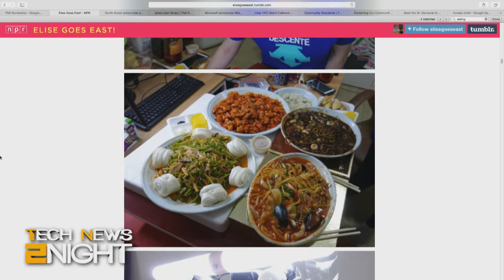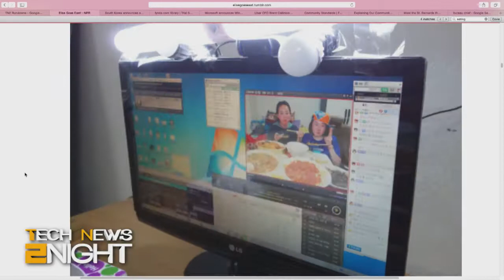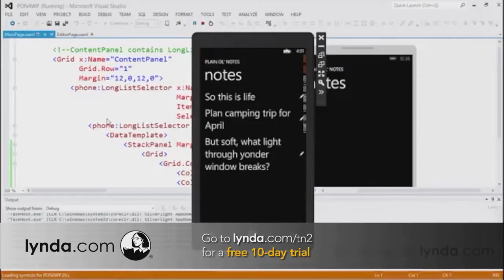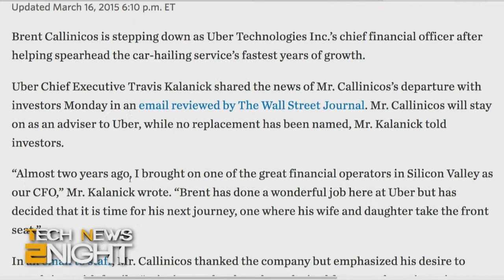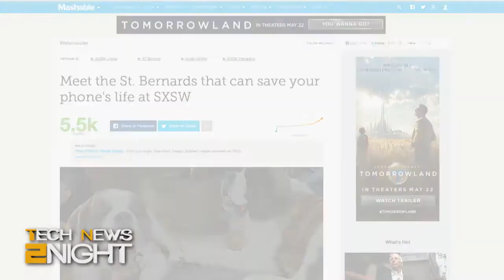Tech News 2Night #295: Tech News from Tomorrow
A visit from the future, Microsoft wants to own The Internet of Things, and puppies that charge your smartphone, Uber CFO will step down, Facebook explains nudity, and more...

Guest: Elise Hu.